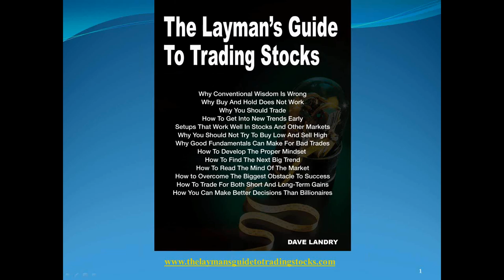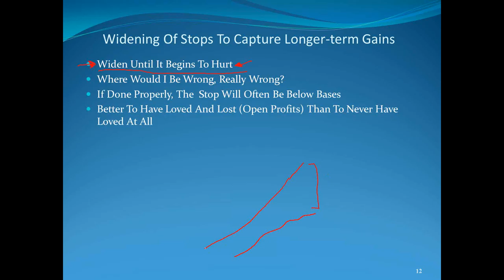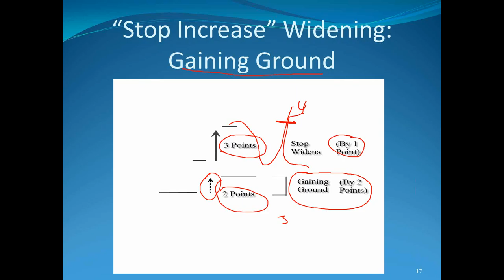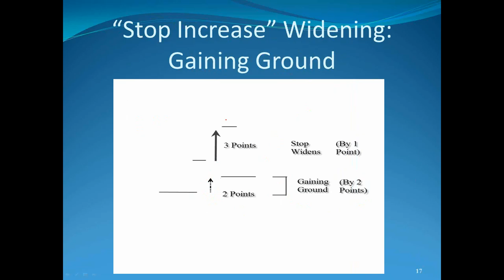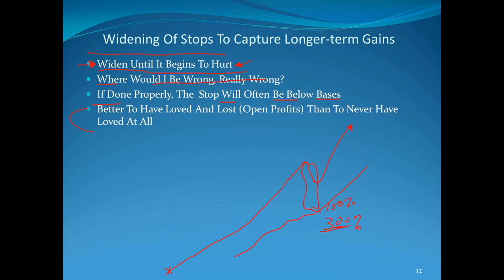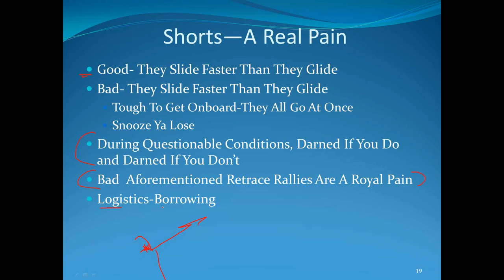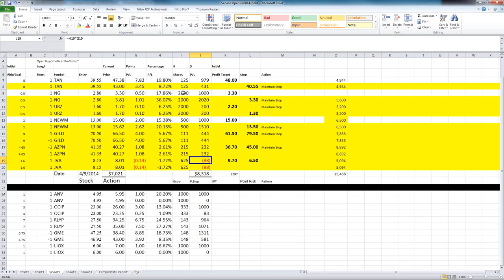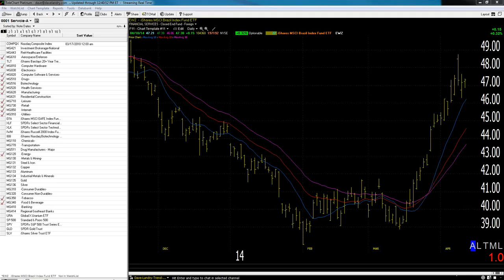04/10/14 Dave Landry's The Week In Charts (Classic)-Money & Position Management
Dave lectures on trading, answers your trading questions, and analyzes your stock picks. In this episode he discussed making the transition from shorter-term to longer-term trader on every position, why shorting is a real pain but a necessary evil(?), and portfolio ebb & flow.